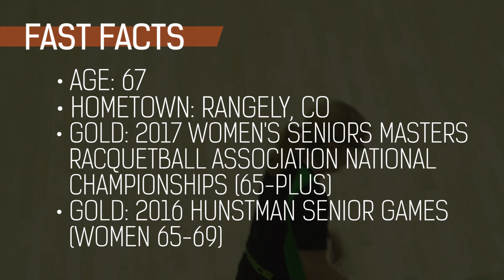Meet Master Racquetball Champion Shirley Parsons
Meet master racquetball champion Shirley Parsons!  Parsons is a 67 year old racquetball player from Rangely, Colorado.  She has been playing since college and has won gold in the Huntsman's World Senior Games for the last two years.  Parsons plans on playing racquetball well into her 80's.  Watch her inspiring story!